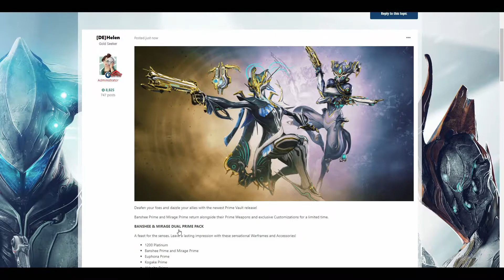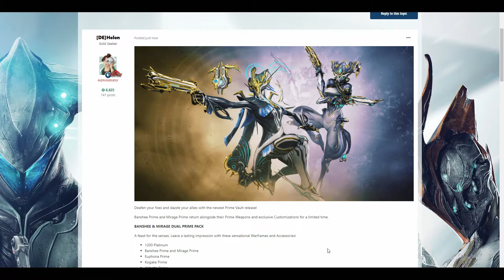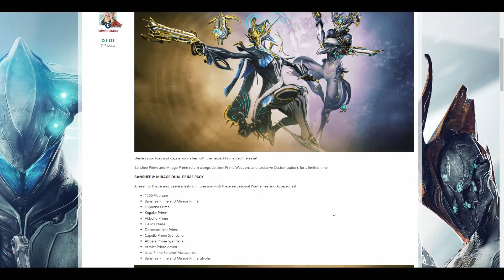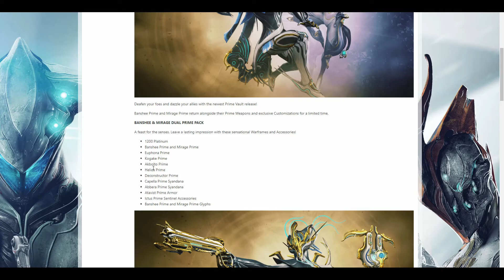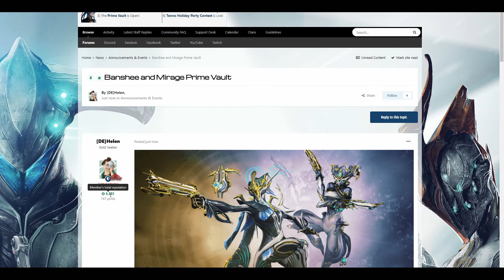Warframe - Banshee and Mirage Prime Vault (+Giveaway Details)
Banshee Prime and Mirage Prime return alongside their Prime Weapons and exclusive Customizations for a limited time.

📷Gear I use:
PS4 Pro
Elgato HD60 Pro